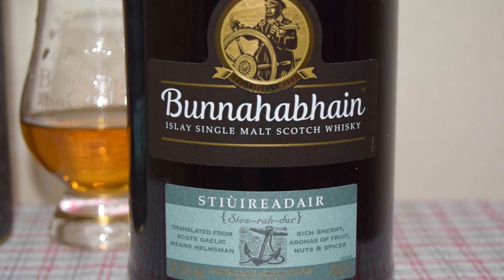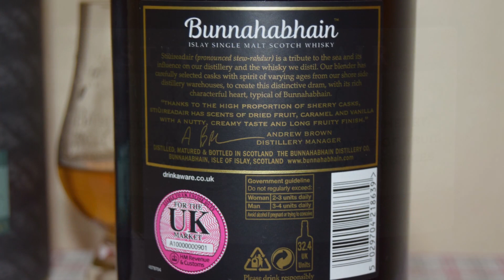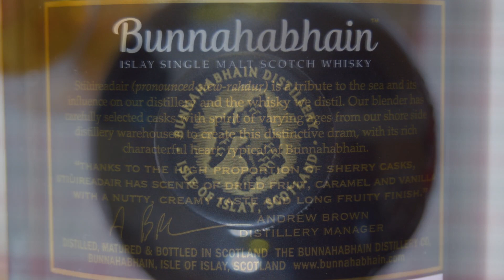Bunnahabhain Stiuireadair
Ale Degustation presents Scottish Single Malt Whisky: Bunnahabhain Stiuireadair

Country: Scotland
Region: Islay Whisky
Distillery: Bunnahabhain
Style: Single Malt Whisky
Alcohol: 46.3%
Bunnahabhain Stiùireadair; pronounced ‘stew-rahdur’ and means ‘helmsman’ in Scots Gaelic. Natural colour, non-chill filtered and with a brackish, coastal tinge, this sherried malt whisky will transport you to Bunnahabhain Bay, with a smattering of sea spray and dried fruit lingering on your lips.